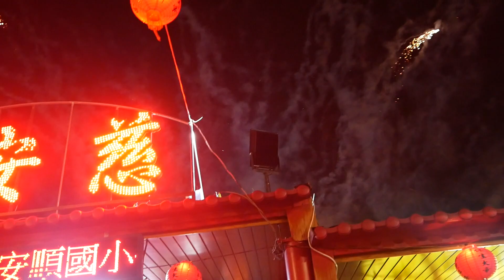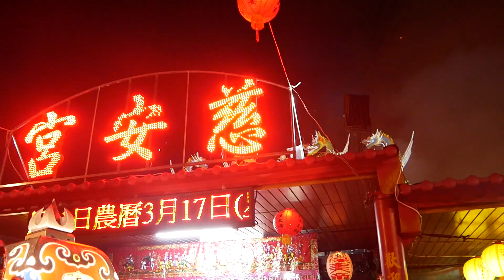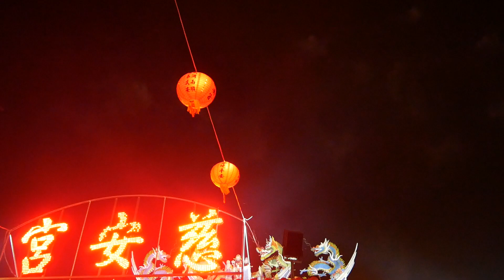2019/04/22舊和順慈安宮平安祈福繞境~入廟安座+電子煙火